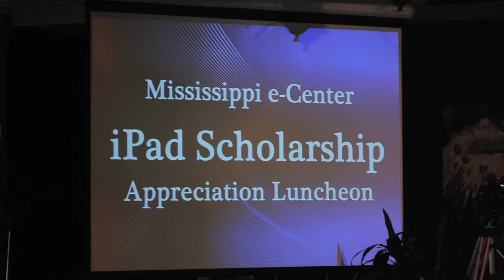JSU-MS e-Center Cyberlearning Summit 2013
Imagine the possibilities if every student on every college campus owned a tablet, had 24-hour access to the latest apps and digital accouterments, and all faculty penned e-books for their courses. Jackson State University (JSU) is marching toward this reality after its 2012 freshman class received iPads.

On April 25 and 26, leading scholars in cyberlearning will convene in Jackson, Miss., to discuss the impact of the Technology Advantage Scholarship Initiative (TASI) and raise their digital IQs during the Democratization of CyberLearning - Trailblazers Summit.